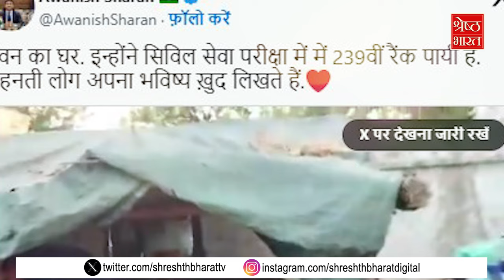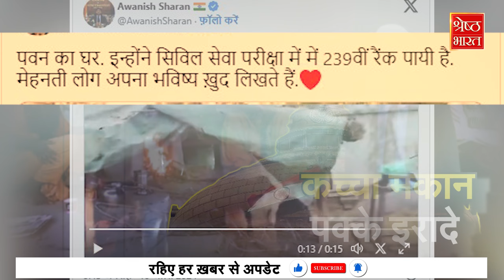कच्चा मकान, पक्के इरादे... देखिए 239वीं Rank लाकर UPSC क्रैक करने वाले Pawan Kumar की कहानी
यूपी के बुलंदशहर से एक ऐसी कहानी सामने आई है जिसमें एक युवक अपने छोटे से गांव के कच्चे पक्के मकान में रहते हुए IAS अफसर बनने का सपना देखता है औऱ फिर सालों के कड़े तप के बाद उसे पूरा भी कर लेता है. हम बात कर रहे हैं बुलंदशहर के रहने वाले 24 साल के पवन कुमार की. जिन्होने दिल्ली में आकर अपने गांव और पूरे जिले का नाम रौशन कर दिया है. कहते हैं मेहनत और लगन हो तो मंजिलें दूर नहीं होती. पवन कुमार ने अपनी मेहनत के चलते ये करिश्मा कर दिखाया है. उनका मकान कच्चा था लेकिन इरादे पक्के थे... तमाम परेशानियां आईं लेकिन वो डटे रहे... और UPSC यानि संघ लोक सेवा आयोग की सिविल सेवा परीक्षा 2023 पास करके ही माने. पवन कुमार ने UPSC क्रैक करके 239वीं रैंक हासिल की है. ये तस्वीरें पवन के कठोर तप की कहानी बयां करने के लिए काफी हैं... पवन का घर कच्चा है, छत पर तिरपाल लटकी है. उसी के नीचे परिवार भी है और पशु भी. घर में बिजली कनेक्शन तो है लेकिन गांव में बिजली की कमी है. कोई खास सुख-सुविधा मौजूद नहीं है जो आजकल के बच्चों को मिलती है... मोदी सरकार की चलाई उज्ज्वला योजना के तहत गैस कनेक्शन भी है लेकिन परिवार के पास सिलेंडर भरवाने के पैसे नहीं हैं... इसलिए लकड़ियों और उपलों से चूल्हा जलता है तब जाकर दो वक्त की रोटी बनती है. खेती बाड़ी मज़दूरी करके अपने परिवार का पालन पोषण करने वाले पवन के पिता मुकेश कुमार कहते हैं कि जब उन्हे स्मार्ट फोन की जरूरत थी घर में सबने मज़दूरी की. जैसे-तैसे करके पैसे इकट्ठे करें तब जाकर उनके लिए 3200 रुपये का पुराना मोबाइल खरीद सके.